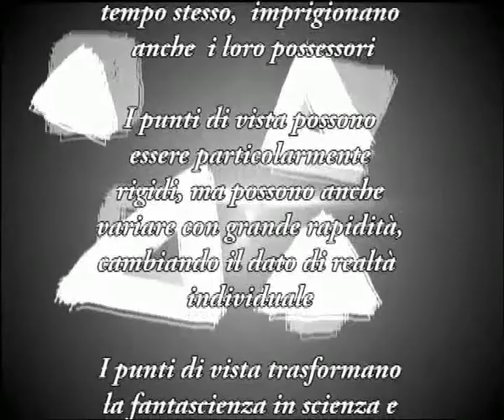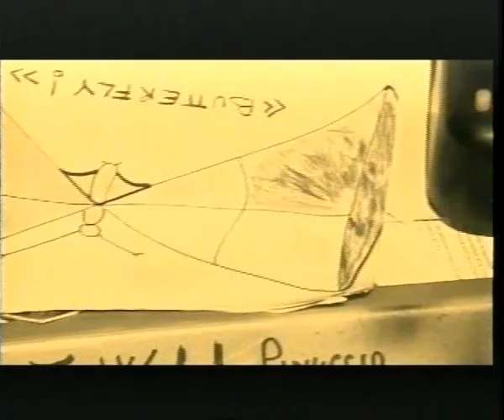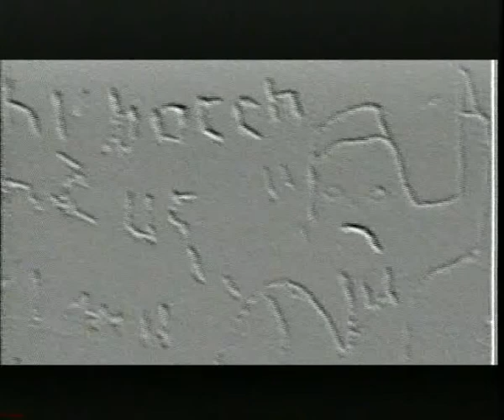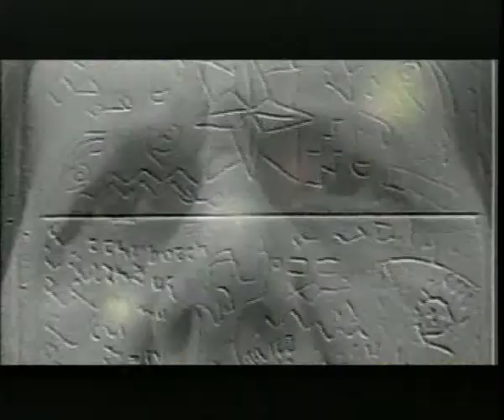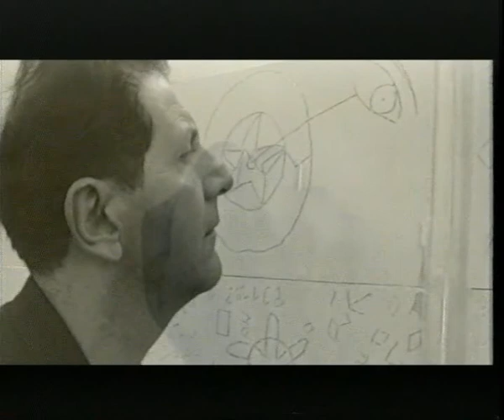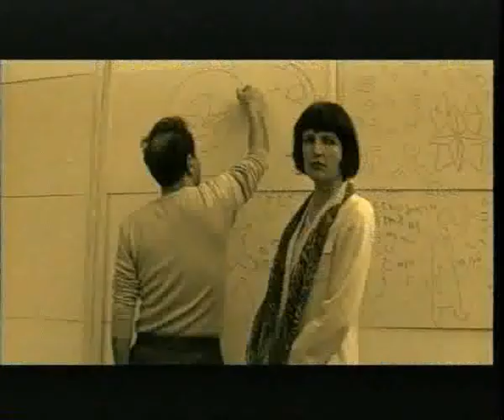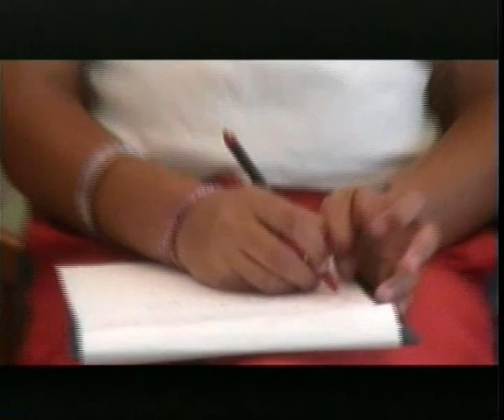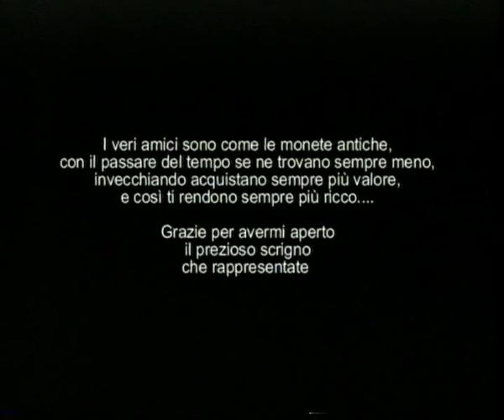GRAFFITI - corto di G. De Vita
E' il primo cortometraggio di Giuseppe De Vita ispirato ad una storia vera che ha visto come protagonista un 'detenuto' (Nanof) del manicomio criminale di Volterra ed i suoi graffiti, lasciati sulle pareti del manicomio.
Vincitore del secondo premio al concorso "Il Dono della Rosa" nel 2007